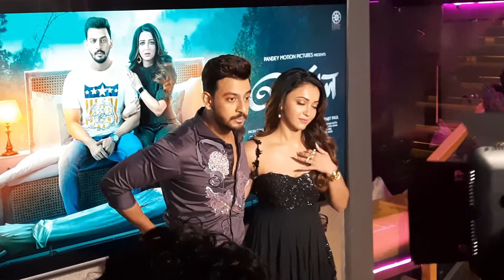বাসররাতেই নিখোঁজ বনি।।কী করবেন কৌশানি!! 'অন্তর্জাল'-এ জড়িয়ে পড়ছেন দম্পতি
লহরী পেশায় লেখক। তাঁর স্বামী অপূর্ব প্রথম বিবাহবার্ষিকীর রাতেই হঠাৎ নিখোঁজ হয়ে যায়। সেই রাতেই মৃত্যু হয় মল্লিকা নামের এক নাম করা প্রকাশকের। সেখান থেকেই গল্পে আসে নয়া মোড়। শুরু হয় তদন্ত। একের পর এক ঘটনায় রহস্যের জালে জড়িয়ে পড়ে গল্পের চরিত্ররা। তদন্তে উঠে আসে একের পর এক নয়া তথ্য। ছবির নাম 'অন্তর্জাল'। রহস্য রোমাঞ্চে ভরা হাড়-হিম করা একটি ছবি দর্শকদের জন্য বড়পর্দায় আনতে চলেছেন পরিচালক প্রার্জুন মজুমদার। লহরীর চরিত্রে অভিনয় করেছেন কৌশানী। বনিকে দেখা যাবে তাঁর স্বামী অপূর্বের ভূমিকায়। বাস্তবের প্রেমিক যুগল এবার অনস্ক্রিন দম্পতি।

রবিবার শহরের একটি রেস্তোরাঁয় হয়ে গেল ছবির পোস্টার, ট্রেলার ও মিউজিক লঞ্চ। উপস্থিত ছিলেন ছবির অভিনেতা অভিনেত্রী ও কলাকুশলীরা। Pandey Motion Pictures-এর ব্যানারে ছবির প্রযোজনা করেছেন মুকেশ পাণ্ডে। পরিচালক প্রার্জুন জানালেন, বনি-কৌশানীর মতো রোম্যান্টিক জুটিকে এই ছবিতে একেবারে অন্যরকম ভূমিকায় অভিনয় করতে দেখা যাবে।

বনি ও কৌশানী জুটি একসঙ্গে অনুষ্ঠানে থাকবেন আর খুটসুঁটি হবে না তাও কী আবার হয় ! আড়াই বছর পর বড়পর্দায় ফের একসঙ্গে অনস্ক্রিন জুটি বাঁধতে দেখা যাবে তাঁদের। এটা নিয়ে দারুন উচ্ছ্বসিত বনি ও কৌশানী।

বনি-কৌশানীর পাশাপাশি ছবিতে গুরুত্বপূর্ণ চরিত্রে অভিনয় করেছেন প্রান্তিক ব্যানার্জি, সৌমাল্য দত্ত, ত্রিপর্ণা সহ একাধিক অভিনেতারা। আগামী ২৯ জুলাই মুক্তি পাবে ‘অন্তর্জাল’। চলতি বছরে ব্যাক টু ব্যাক রিলিজ করতে চলেছে বনি সেনগুপ্ত ও কৌশানী মুখোপাধ্যায়ের একাধিক ছবি। 'রাতের শহর', 'শুভ বিজয়া'র মতো ছবিও রয়েছে মুক্তির অপেক্ষায়।